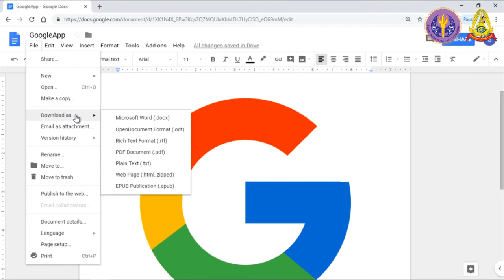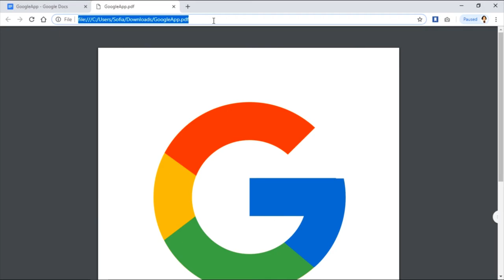S5 2 การ Download ไฟล์